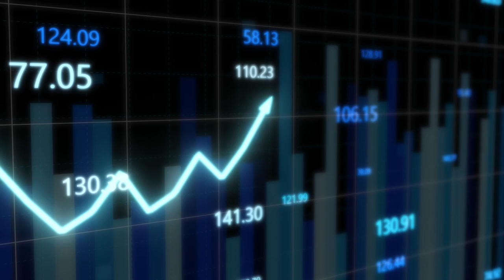The Roadmap to Future-Ready Operations - Dassault Systèmes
Disruptions in the consumer packaged goods industry are ramping up. How can companies maintain resilience, adapt quickly and drive efficient operations? Discover the potential of virtual twin technology, where you can digitalize manufacturing and supply chain operations to experience agile planning and thrive even in extraordinary times. Learn how to make it all possible with the 3DEXPERIENCE® platform.